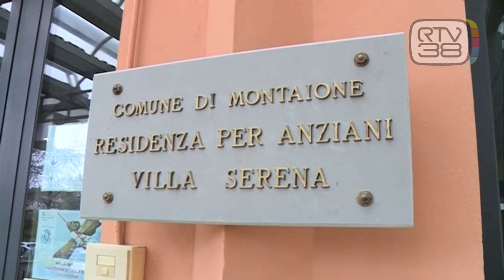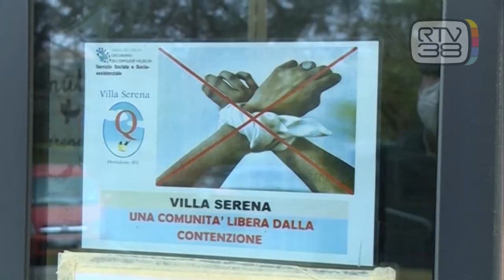17 VITTIME A "VILLA SERENA", SITUAZIONE DRAMMATICA